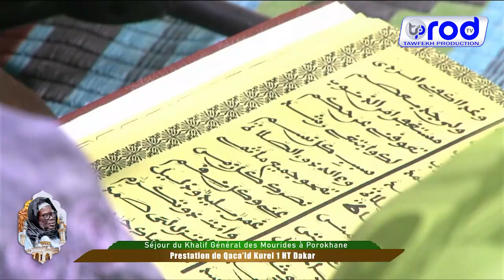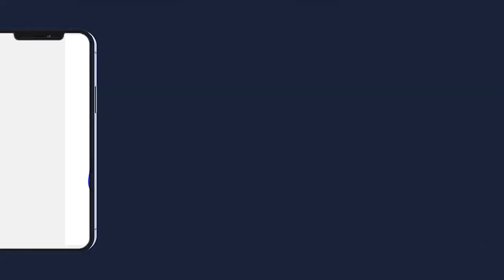TAWBATOU NASSOUH PROKHANE 2023 KOUREL 1 HT DAKAR